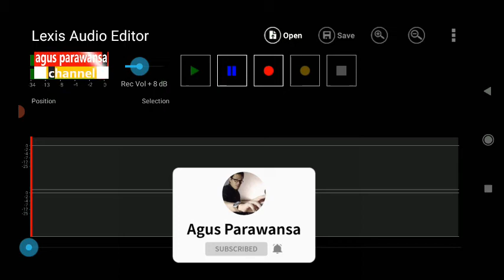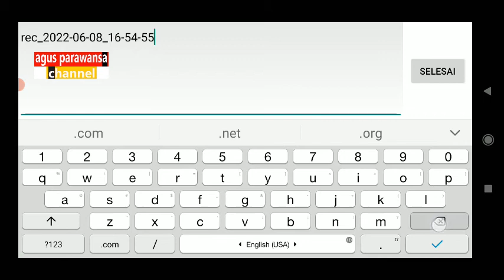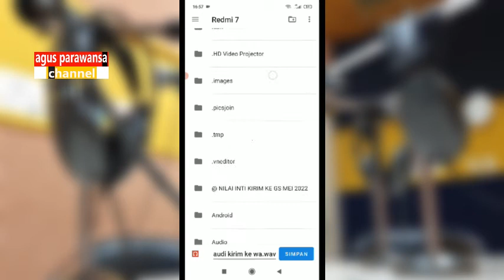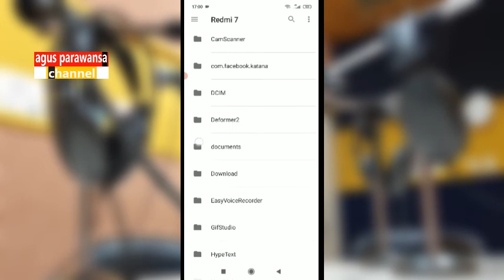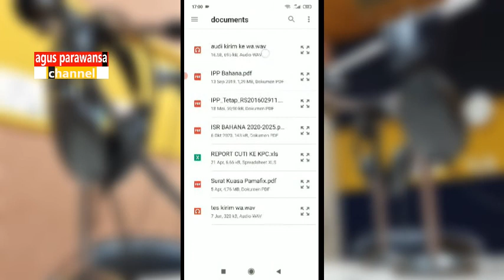Cara Mengirim File Audio Hasil Editing di Lexis ke WA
Cara mengirim file audio atau clip audio via WA sebenarnya ngga sulit. Sama saja prosesnya seperti mengirimkan jenis file lainnya.

Yang harus diperhatikan adalah ditahap penamaan dan tempat penyimpanan file itu di smartphone atau hp.

Selama ukuran filenya ngga terlalu besar (masih dalam batasan standart WA) dan sinyal internet bagus,  pengiriman file audio via WA relatif lancar.

Selengkapnya seperti video tutorial sederhana ini. Semoga bermanfaat.

Sedangkan tentang editing audio menggunakan PC atau Laptop (pakai software Cool Edit Pro, Fruty Loops), di playlist yang ini